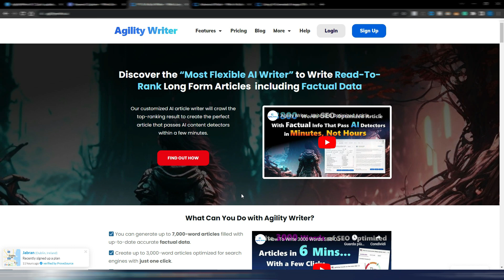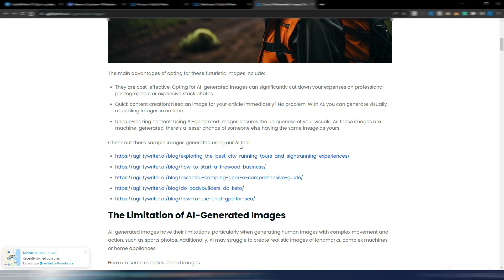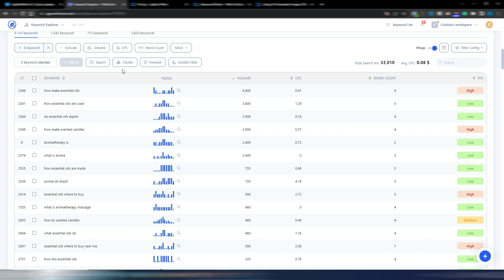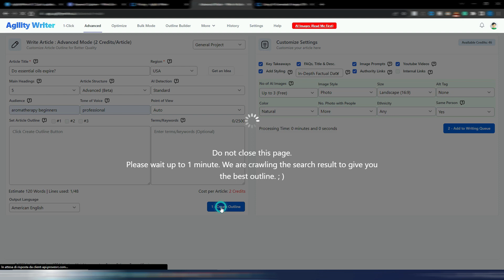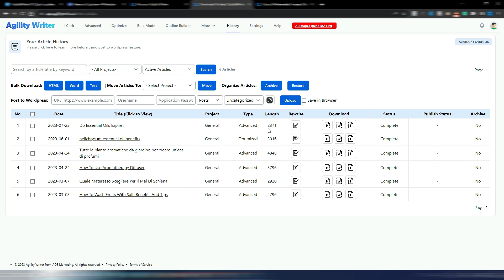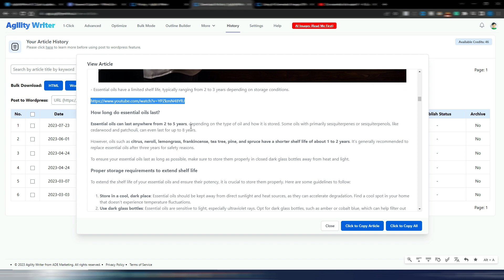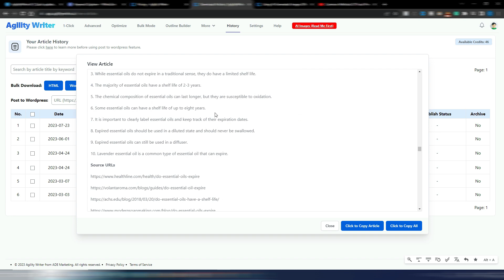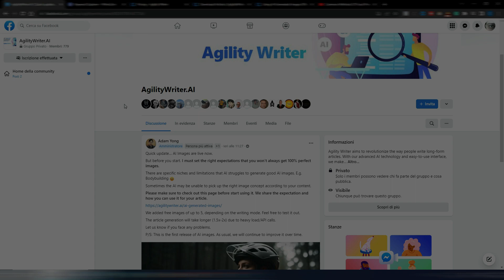Agility Writer Now With (STUNNING) AI Images! #1 Blog Writer?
With AI Images and the latest features, now Agility Writer is the BEST 1-Click Article generator. Do you agree?

- Stunning AI Images
- Related YouTube Video suggestions
- MidJourney Image Prompts
- Deep Factual Data
- Authority External Links
- Internal Links
- SEO Auto-Optimization
- Bulk Generation